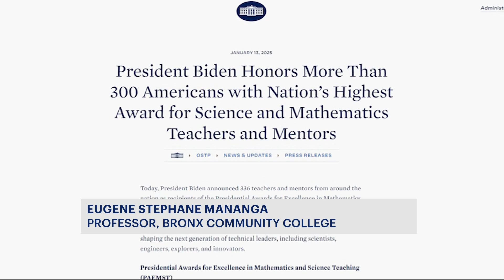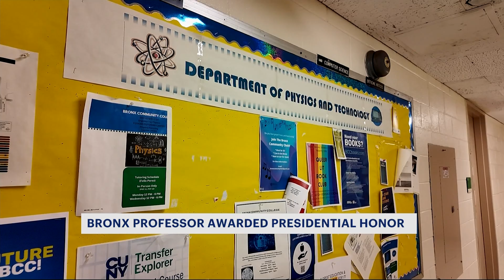Bronx professor awarded with highest presidential honor | News 12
Former President Joe Biden awarded honors to more than 300 professors and mentors across the country in science and mathematics. Dr. Eugene Mananga, a physics and nuclear medicine professor at Bronx Community College, made the list. He was awarded the Presidential Award for Excellence in Science, Mathematics and Engineering Mentoring, the highest honor for an educator. Mananga has decades of education and teaching experience in the science field. After landing in Ivy League schools such as Harvard and Princeton, Mananga said he was called to give back. He has worked at BCC for a decade. Mananga attributes his success to his mentors who inspired him to make the same impact on students he now works with. The award provides a signed certificate from the president and a $10,000 check. Dr. Mananga said it's not about the money. Mananga will be flown down to Washington, D.C. to receive the award. The date is to be determined.